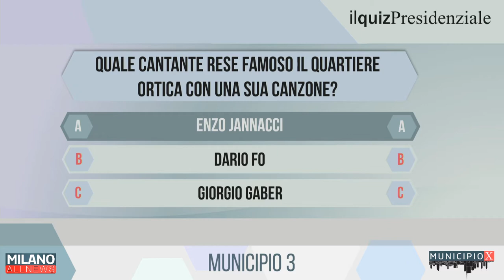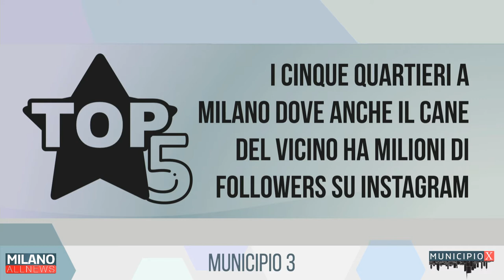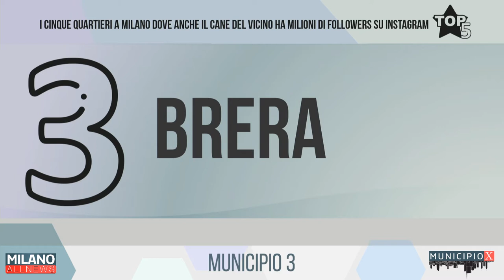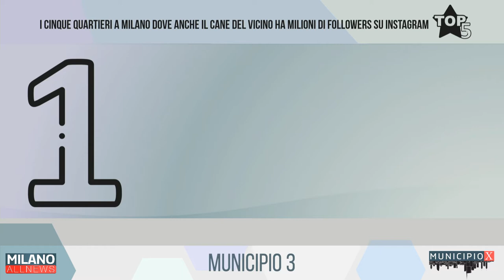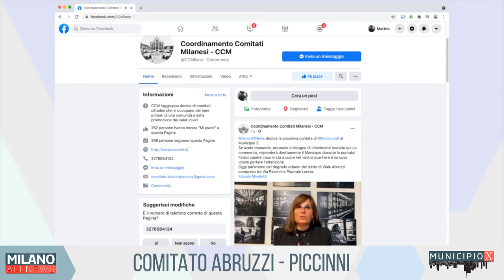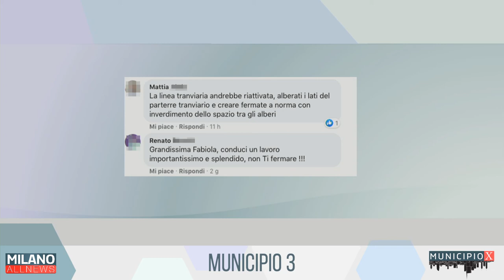Municipio X - Caterina Antola (Municipio 3)